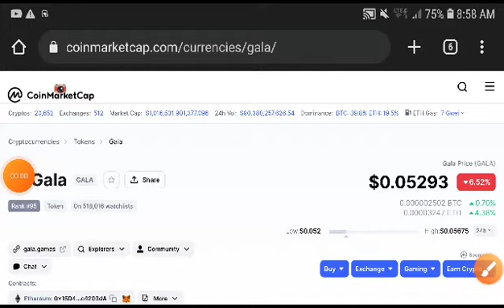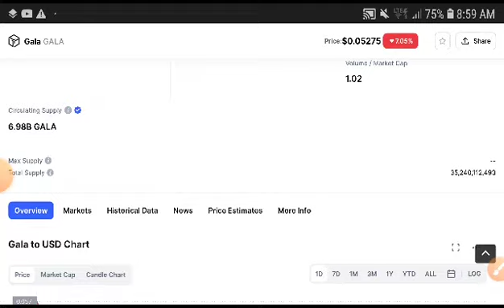Gala coin Price Analysis! Gala coin Price Prediction! Gala News Today